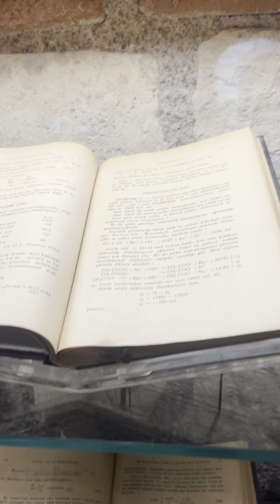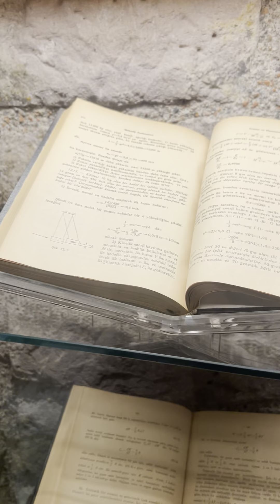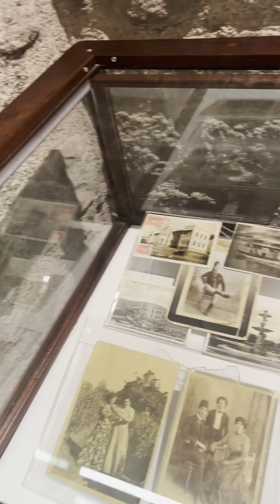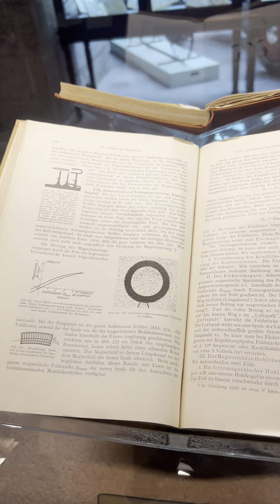Анкарадағы Рахми Коч музейі 11 - мотоцикль, машина дәуірі